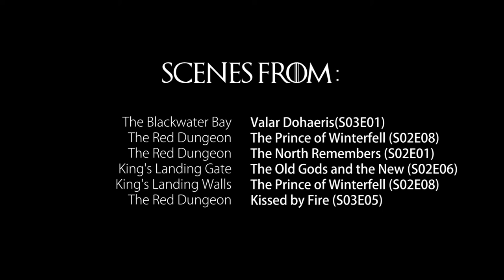Game of Thrones Tour Dubrovnik, Croatia by Vidokrug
For all Game of Thrones fans there is no better way to explore new destination than visit to all Game of Thrones location in Dubrovnik area and get the answer where Game of Thrones was filmed from first hand. Discover King’s Landing by walk in company of licensed guide, enjoy in drive which will take you to filming locations out of Dubrovnik or take boat drive to the Iron Throne Room on island Lokrum.